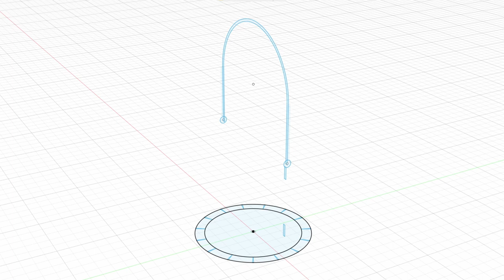How to make a bucket for a wooden model? Ship modelling. 1/72 scale.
Are you struggling to make a small wooden bucket for your ship model? You're not alone! Join me in this video as I show you step-by-step how to create a mini wooden bucket that's only 6mm high, perfect for a ship model on a 1/72 scale.

This tutorial is easy to follow, and with just a few materials and tools like a small lathe, cyanoacrylate glue, and some mahogany planks, you can make this bucket in under an hour. Trust me, you won't want to miss this tutorial if you're looking for a small wooden bucket for your ship model. So, grab your tools, and let's get started!